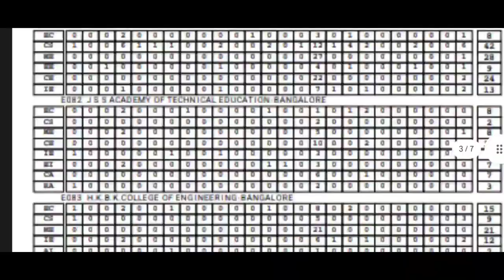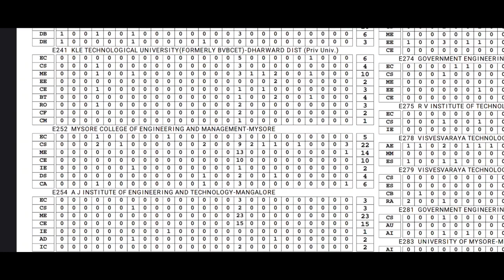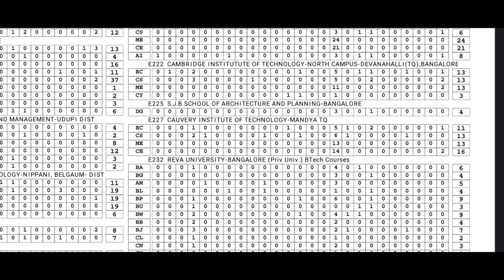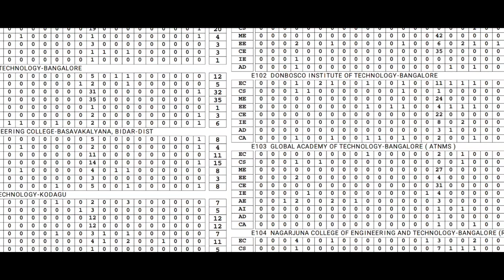KCET SECOND EXTENDED ROUND CUTOFF ANALYSIS|CAN GET SEAT|students solution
Upi id:hatersvtu@ybl